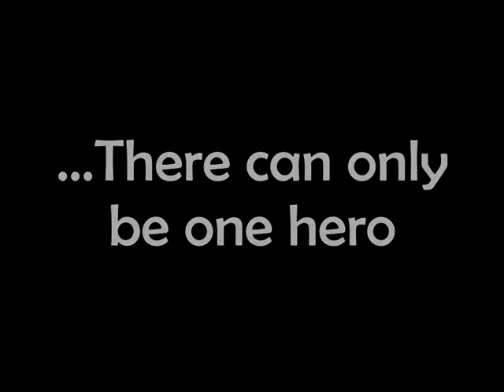Action Henk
My very own creation, I used my old Action Man figure and stop motion capturing. Any comment is welcome! Enjoy;)